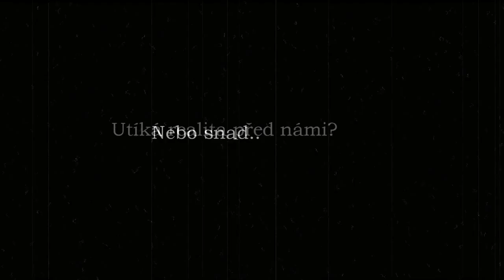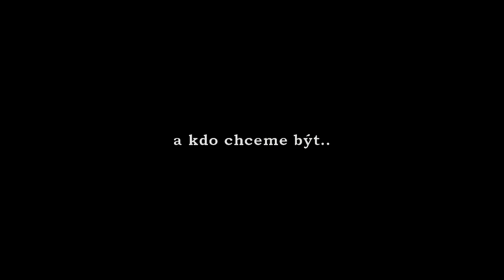Hra vs. realita..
SLEDUJ SDÍLEJ A ODEBÍREJ!

Zamyšlení nad tím jestli my utíkáme od reality ke hře, nebo utíká realita od nás..

Hra: Assassin Creed